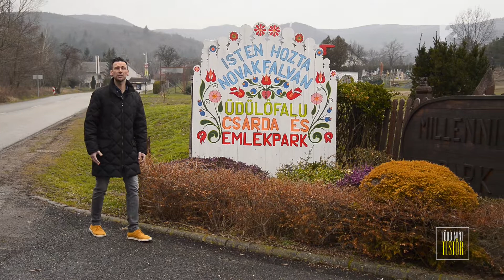pihenjVelem.hu Kft. - Novákfalva üdülőfalu